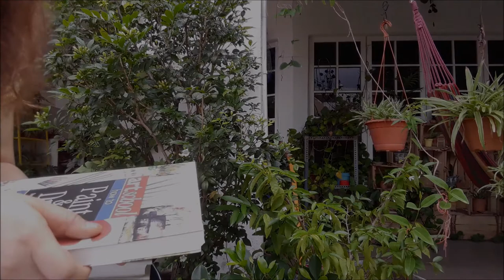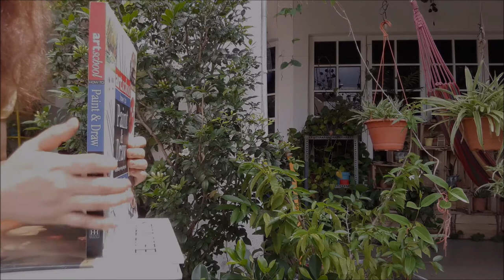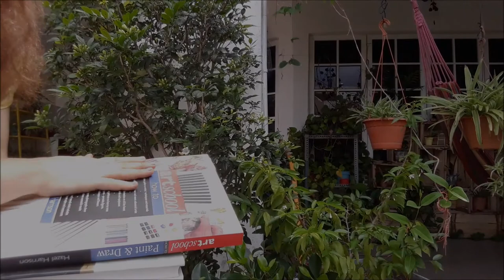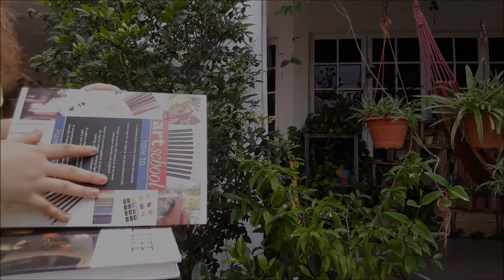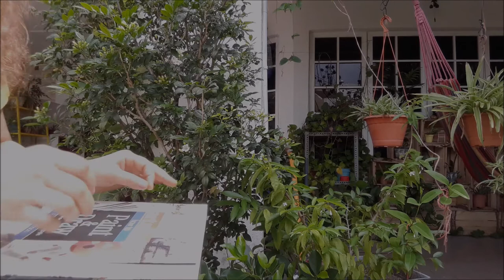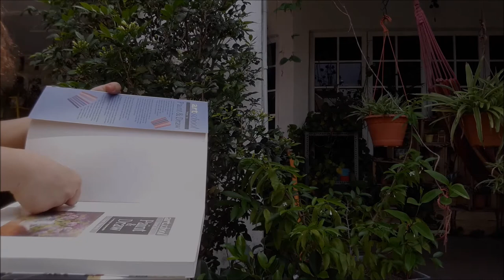how to take care of books part 4 Book Parts